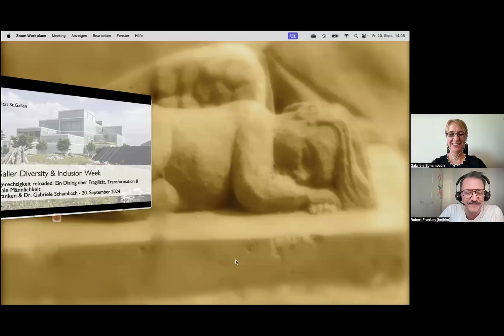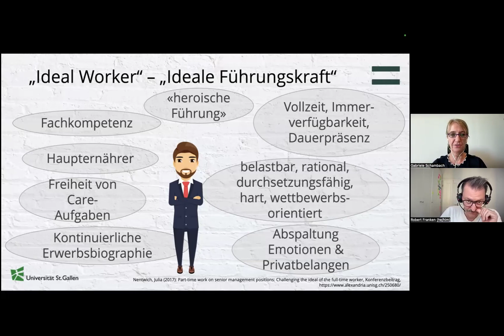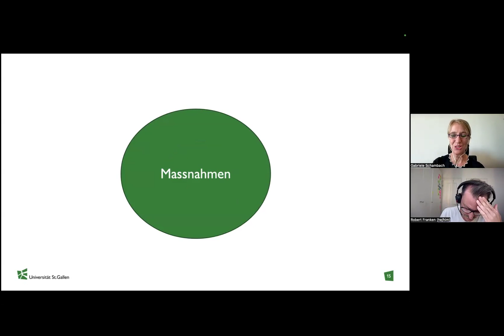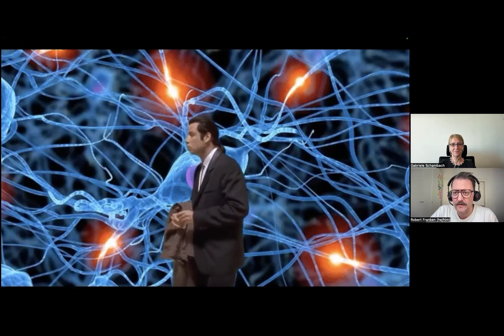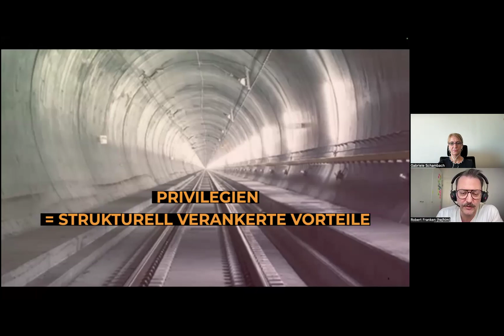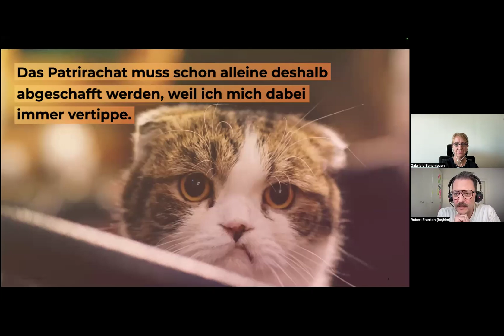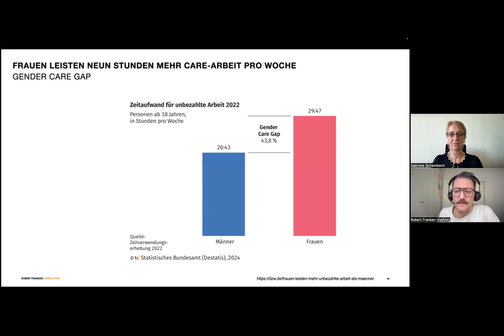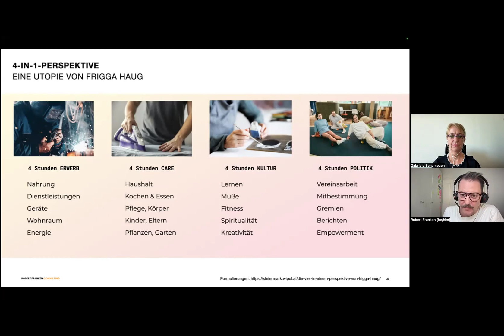Chancengerechtigkeit reloaded: Ein Dialog über Fragilität, Transformation & hegemoniale Männlichkeit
D&I Krise. Männlichkeitskrise. Führungskrise. Wie kommen wir aus dem Jammertal heraus und wie können wir gemeinsam die Zukunft der Arbeitswelt gestalten?

In Zeiten einer Polykrise werden die vermeintlich nachrangigen Themen gerne aus dem Fokus gerückt: „Diversity, Equity & Inclusion? Da haben wir doch Wichtigeres zu tun“, heisst es hier und da – besonders von männlichen Führungskräften. Oder – gerne auch von eben diesen erwähnt: „Das hat ja auch nichts mit mir zu tun!“

Wie können wir besonders die männlichen Führungskräfte einbinden, um dem Thema Chancengerechtigkeit (wieder) zu mehr Relevanz zu verhelfen? Wie können wir mit einem holistischen Blick verdeutlichen, dass die bestehenden Bedingungen in Unternehmen auch für Männer Grund sind, sie kritisch zu reflektieren und zu verändern?

Wie können wir gemeinsam unsere Selbstwirksamkeit bei der Gegenwarts- und Zukunftsgestaltung wiederherstellen?

Dr. Gabriele Schambach und Robert Franken wagen einige mutige und interessierte Blicke auf Individuum und System, aus denen sie Hoffnung und Potenzial schöpfen für eine Neugestaltung unserer Unternehmenskulturen und -strukturen – und freuen sich auf Ihre Ideen, Impulse, Visionen und einen inspirierenden Austausch darüber.